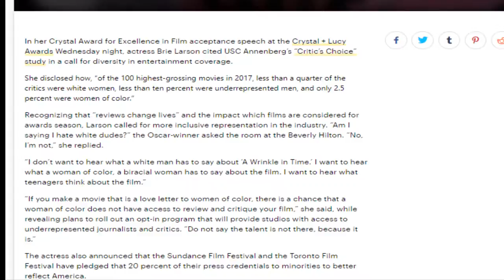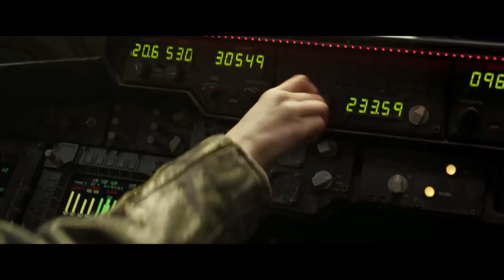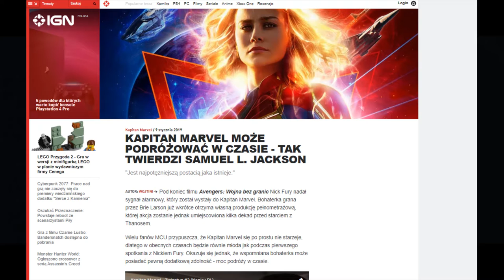Czego oczekuje od Kapitan Marvel !?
Zapraszam do dyskusji w komentarzach :D